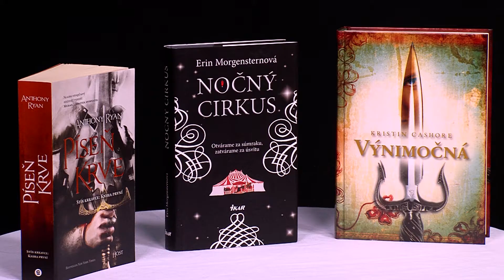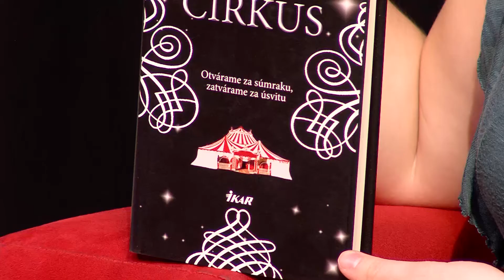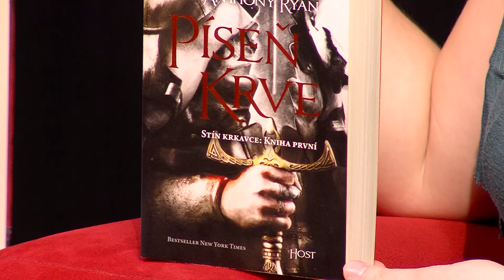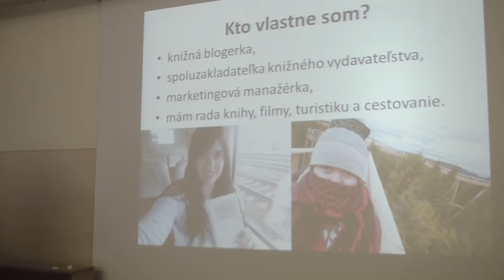Knihožrúti #2 | 27.11. 2017